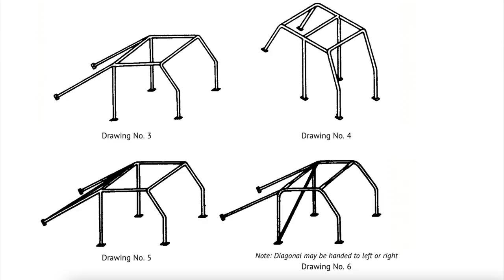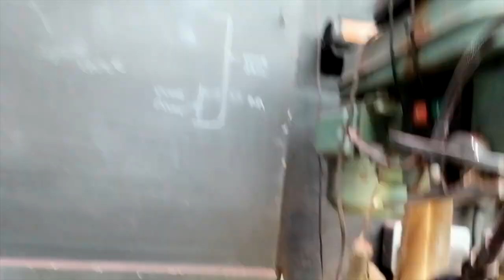Fitting the roll cage was not as easy as I thought - classic mini rally car episode 45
In this episode I finally fit the roll cage for the last time, but it was not as easy as I initially thought.

If you would like to support the team -

Merch and shop